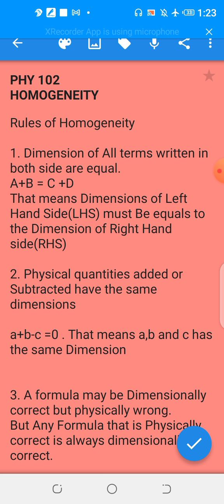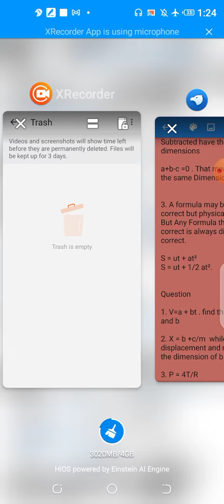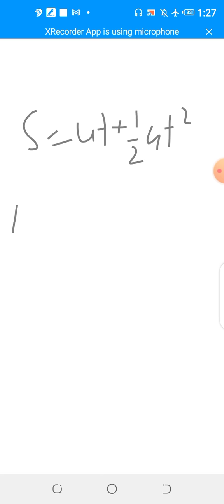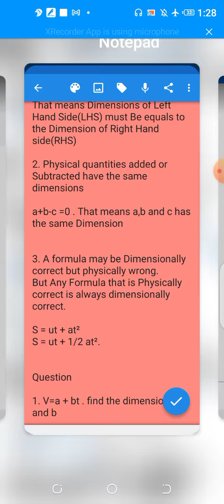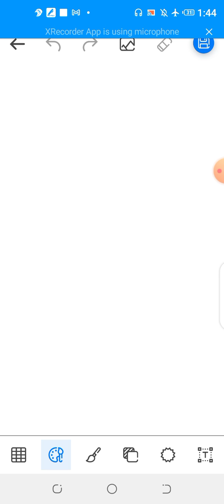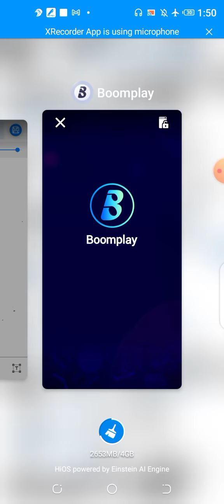Dimension 6(Homogeneity Concepts and Problems)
Homogeneity and Rules of Homogeneity for Dimensions.
Simple method to solve problem under Homogeneity in Dimension.